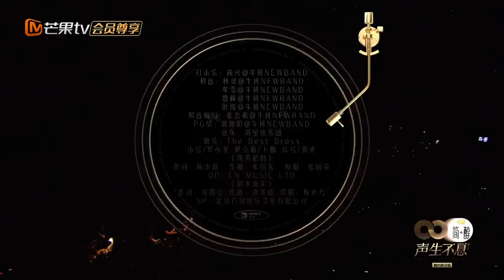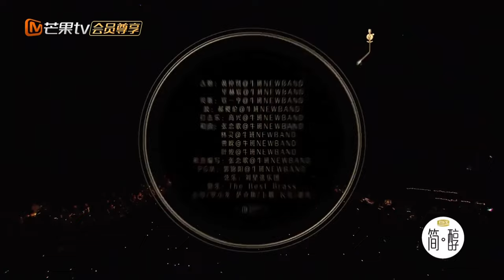当你发现歌声和音乐融为一体，那是因为#李健 正在用音乐为你写诗 ｜实力唱将&优质音乐为你而来｜MangoTV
🎧永远听不腻的好歌推荐！承包你的单曲循环列表！